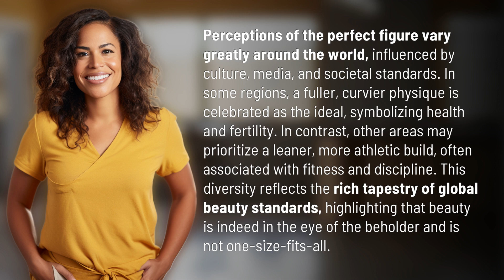How do perceptions of the perfect figure vary globally?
Global Beauty Standards: The Perfect Figure Around the World 👉 Beauty Standards Worldwide 👉 Discover how perceptions of the perfect figure vary globally, from curvier physiques symbolizing health and fertility to leaner builds associated with fitness. Beauty standards are diverse and not one-size-fits-all.

Laura S. Harris (2024, April 28.) How do perceptions of the perfect figure vary globally?
    🌐 AskAbout.video